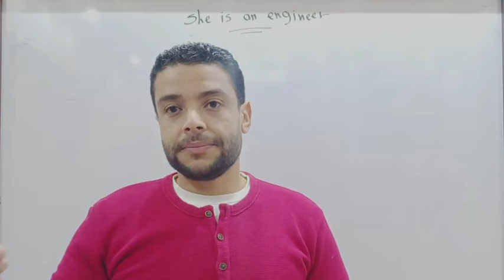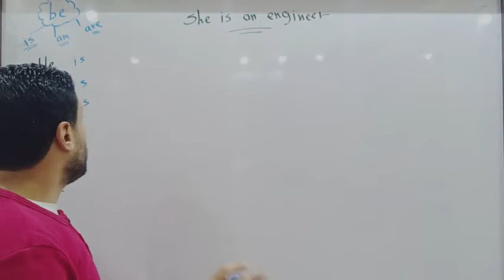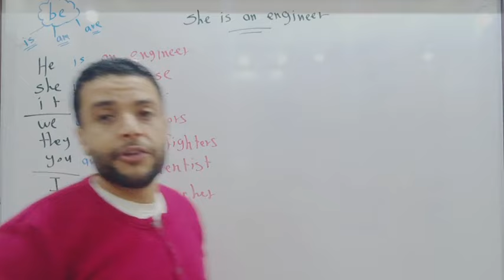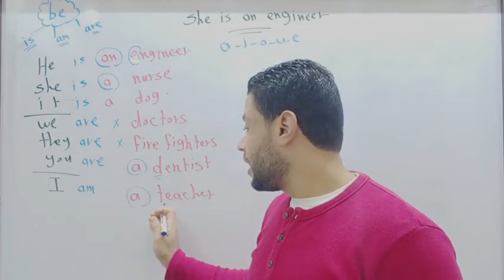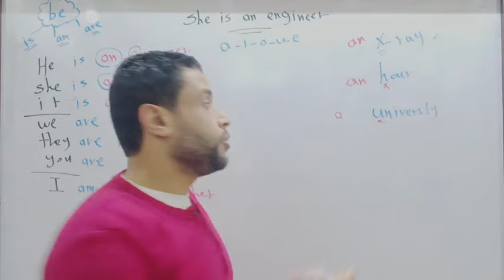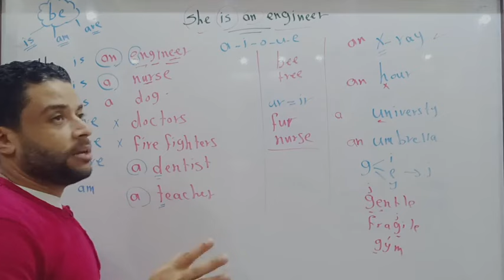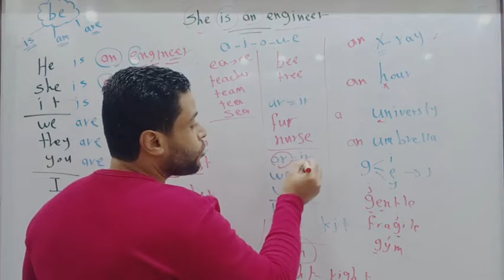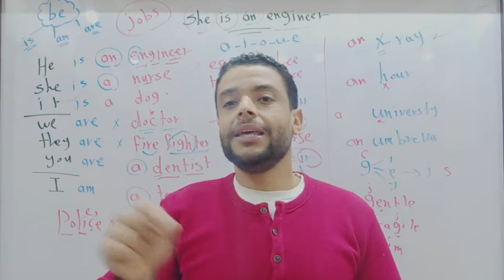كونكت/ صف اول/ ترم ثاني/ الوحدة 10/ she is an engineer